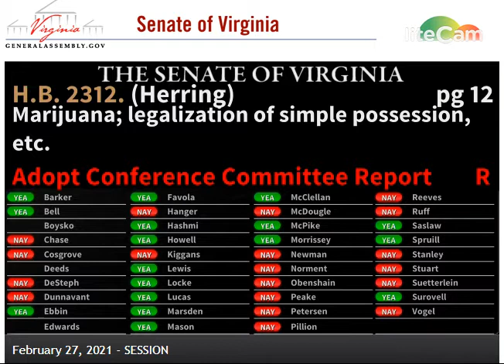Marijuana Legalization Passes Senate